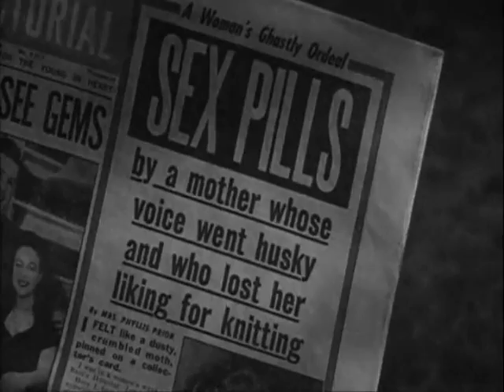Tofifest'2011: Miłość i gniew / Look Back in Anger - teaser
Film of Tony Richardson from 1962.  Part of "Young Angry Men" retrospective during IFF Tofifest'2011. Starring: starring Richard Burton, Claire Bloom and Mary Ure.